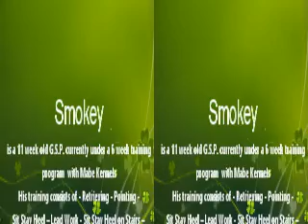German Shorthaired Pointers Smokey Retrieving at11 Weeks o